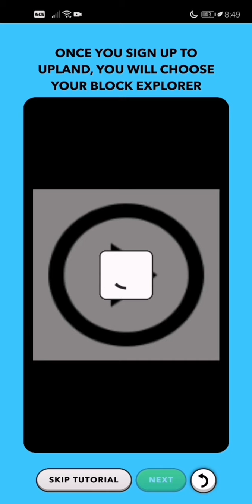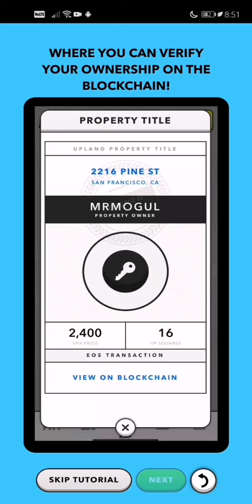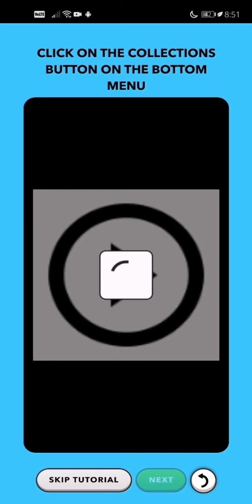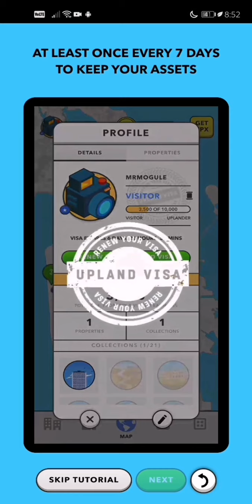HOW TO PLAY UPLAND- A VIRTUAL PROPERTY TRADING GAME || BLOCKCHAIN GAME BETTER THAN AXIE?!